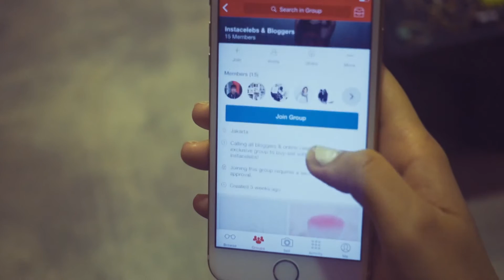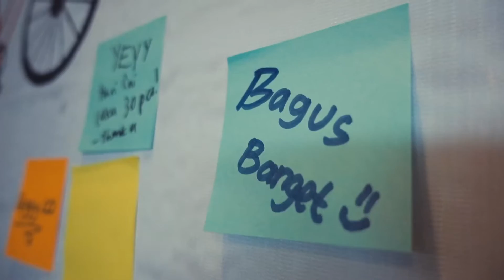CAROUSELL "TREASURE MARKET" EVENT (REPORT)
Carousell is an application that provides people to sell their pre-loved stuffs. And this year Carousell ID for the first time, held a Treasure Market event, 22-24 Jan 2016 at Iconic Kemang.

So people can sell their pre-loved stuffs directly to the buyer with a cheap cost!

Fashion Blogger Indonesia is THE place to be! It is where the local fashion bloggers come together to show their styles and share their tips on how to make your style stand out from the crowd.

- Aan